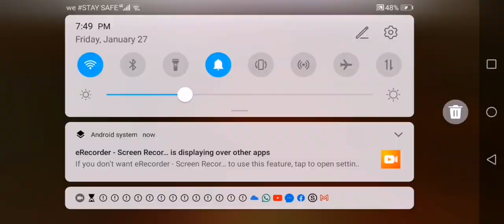Comeback (Like and sub)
Guys Im coming back